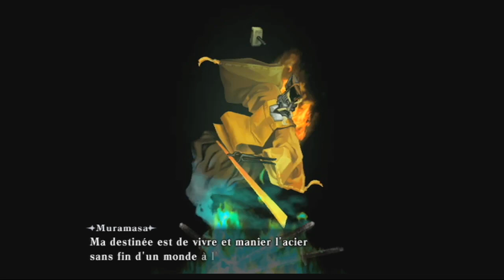Let's Play - Muramasa : The Demon Blade - Episode 1 - FR & HD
Si tu veux avoir plus d'information sur les vidéos, que cela soit via Twitter, Facebook, le site ou même le lien des lives, tout est dans la description.